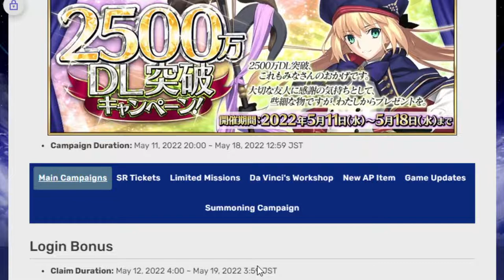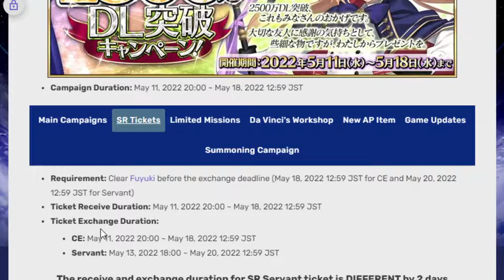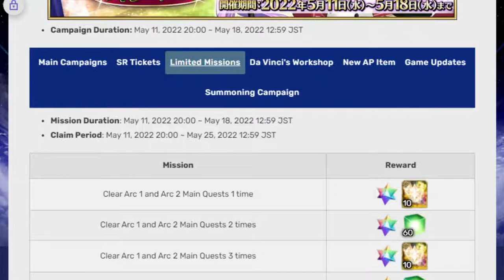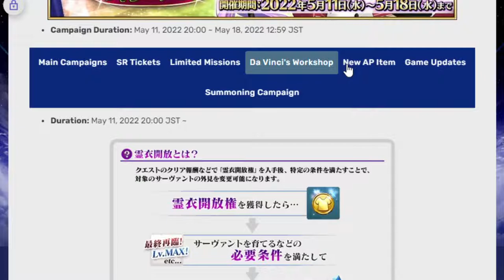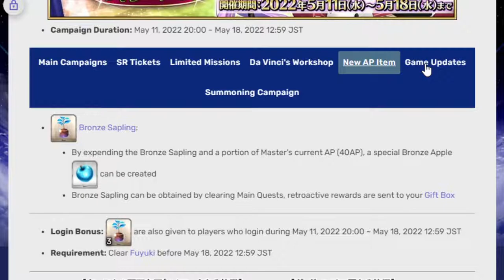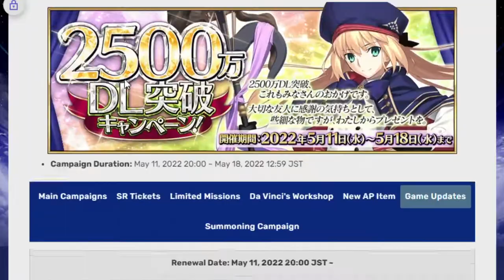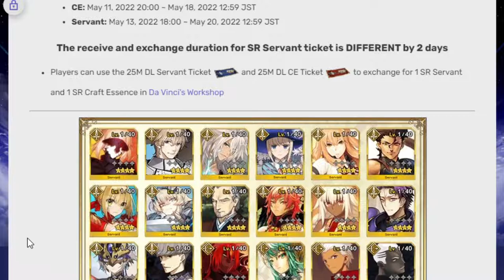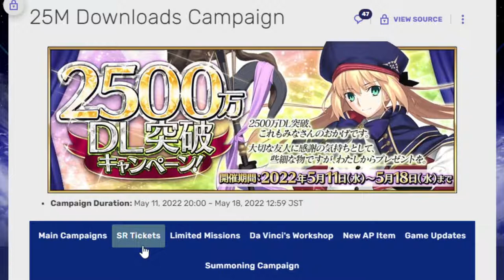So many things updated!! Looking at the future 25M Download celebration FGO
all hail the return of the 4 ticket!